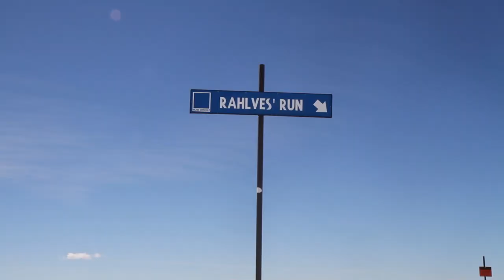3/11/15 Resort Update - Rahlves' Banzai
Get ready for the Rahlves' Banzai this weekend with action packed racing on March 14 & 15! Sunny skies this weekend so come up and enjoy the spring conditions here at Sugar Bowl Resort.